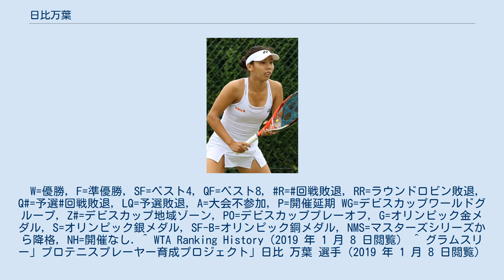日比万葉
日比 万葉（ひび まよ、1996年4月3日 - ）は、日本の女子プロテニス選手。
大阪府豊中市出身。
WTAランキング自己最高位はシングルス166位。
グラムスリー所属。
 大阪府豊中市で生まれるが、2歳のときに父親の仕事の関係でアメリカ合衆国カリフォルニア州に移住する。
 7歳でテニスを始める。
10歳より1983年ウィンブルドン選手権男子シングルス準優勝者のクリス・ルイスの指導を受ける。
2013年全米オープン女子ジュニアシングルスでベスト4に進出し同年にプロに転向する。
 2013年全米オープンから4大大会の予選に挑戦を始める。
2015年全米オープンで予選を突破し初出場した。
1回戦でサラ・エラニに 0-6, 1-6 で完敗した。
W=優勝, F=準優勝, SF=ベスト4, QF=ベスト8, R=回戦敗退, RR=ラウンドロビン敗退, Q#=予選#回戦敗退, LQ=予選敗退, A=大会不参加, P=開催延期 WG=デビスカップワールドグループ, Z#=デビスカップ地域ゾーン, PO=デビスカッププレーオフ, G=オリンピック金メダル, S=オリンピック銀メダル, SF-B=オリンピック銅メダル, NMS=マスターズシリーズから降格, NH=開催なし. ^ WTA Ranking History（2019 年 1 月 8 日閲覧） ^ グラムスリー」プロテニスプレーヤー育成プロジェクト」日比 万葉 選手（2019 年 1 月 8 日閲覧）